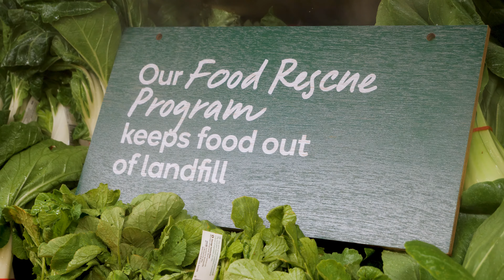Ether Visuals Launch